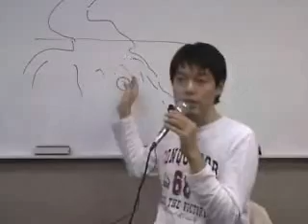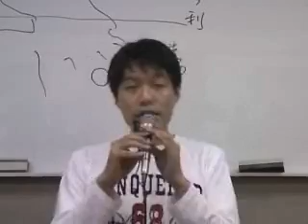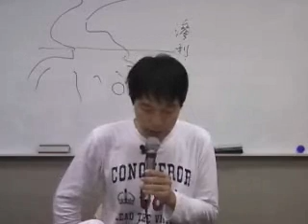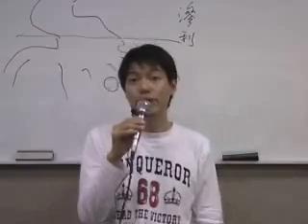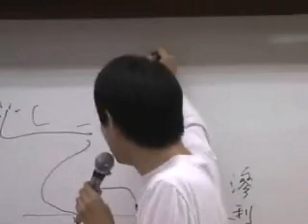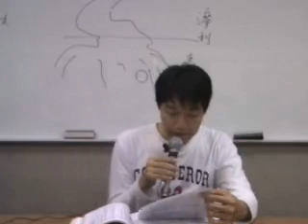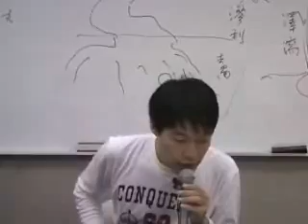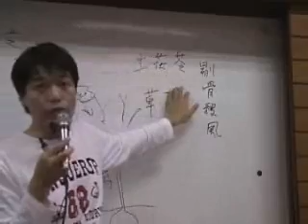jt叔叔谭杰中伤寒论慢慢教96 02 015 2